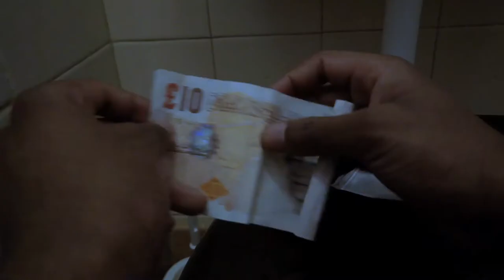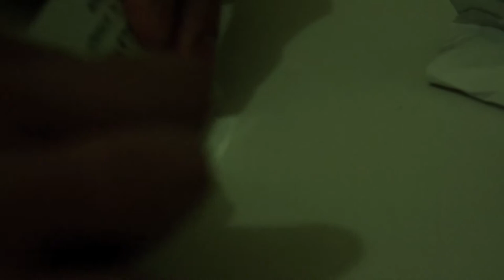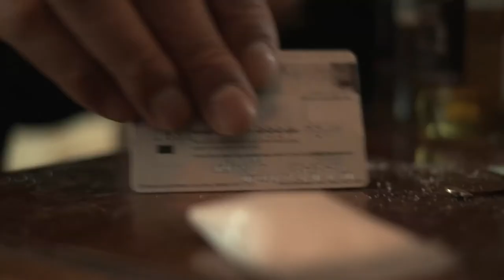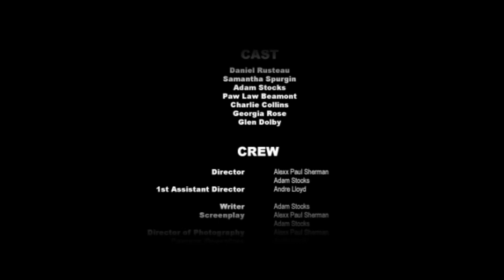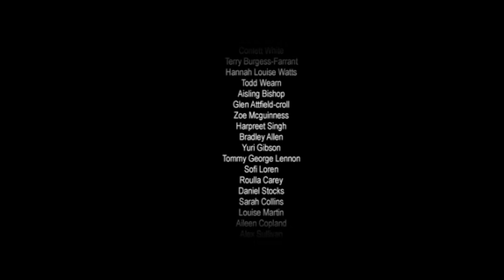A Mugs Game Promo - Kickstarter Campaign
A short promotional video for our Kickstarter Campaign that is currently 'Live!' looking and receiving backers to turn into a feature film!

SYNOPSIS
A powerful and emotive melo-drama following the lives of two best friends Harry and Billy. Life is great for them, both working hard in part time jobs, partying harder at the weekend and celebrating even harder with their friends, the boys both become involved in a new drug, Mepthadrone, street name, Meow-Meow.

The honey moon of new highs and euphoric experiences abruptly comes to an end, friends and family drift, trust crumbles away.  When its time to go back to reality Billy gets more involved, heavily addicted he loses track of himself and forgets everyone around him including himself and his childhood love, Amy who is also secretly baring his child.

Harry seeks redemption in the care of his friends and a new love, Louise but Billy's paranoia, anxiety and new found aggression destroys everything in his path, including the death of his unborn child.

With Tom, Harry's coy work mate in hospital after being caught in Billy's jealous cross fire in a club along with Amy in critical condition, Sarah, Harry and Louise sit on the A n E reception waiting impatiently only to hear bad news for their friends.

Lessons are learnt from the past 6 months but has Billy come to grips when once best friends lays down a final ultimatum.